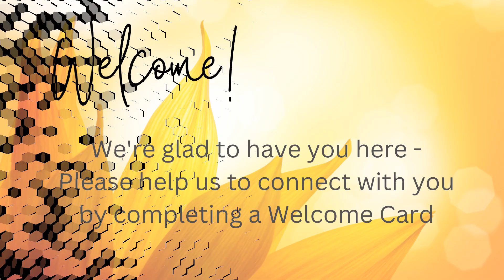October 15 2023